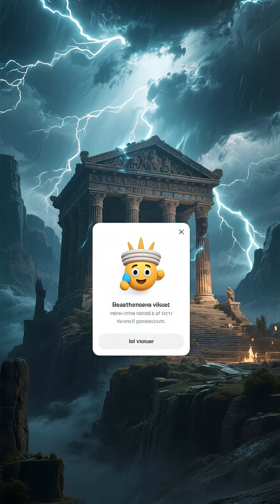¿Por qué los romanos construían carreteras rectas?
El secreto detrás de la ingeniería romana que cambió el mundo.